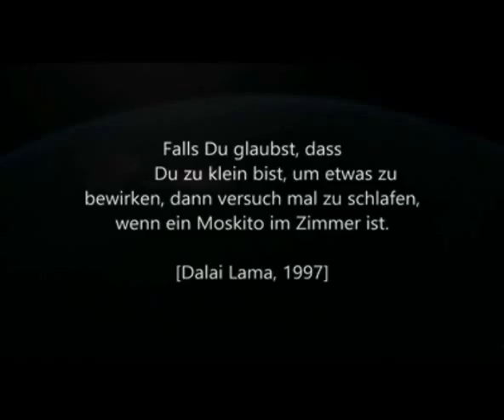Auch Du kannst einen Unterschied machen !